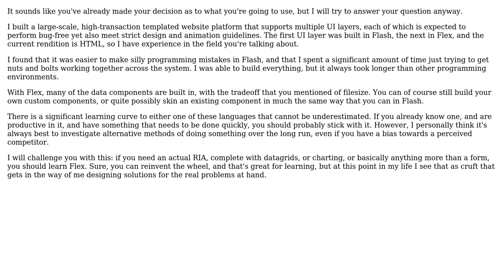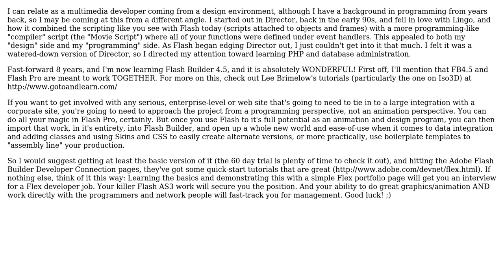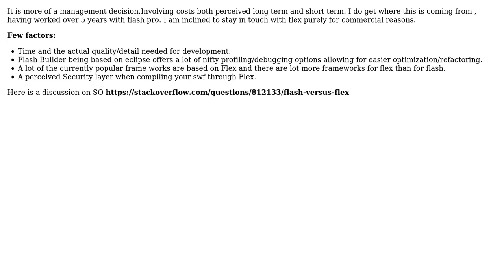Software Engineering: Why learn Flash Builder 4 (Flex) when I can just use Flash Professional?